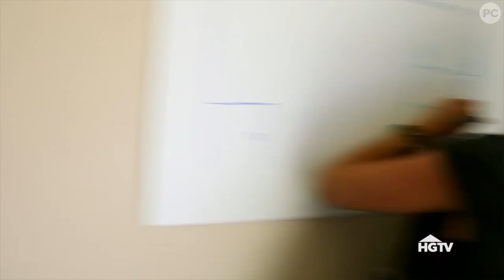GroupChat Talks 'The Bachelorette' and 'Flip or Flop' Baby Drama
Unbox your wine ladies because if the promo was any indication, TheBachelorette season 15 is going to be 🦇💩 crazy! We're talking all about Hannah B's debut, as well as some FlipOrFlop shade in this week's GroupChat!